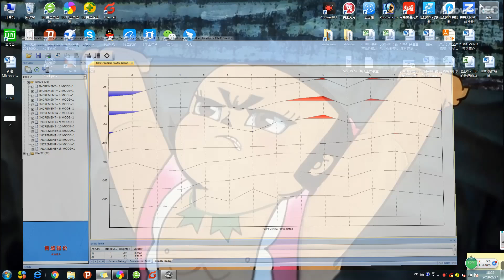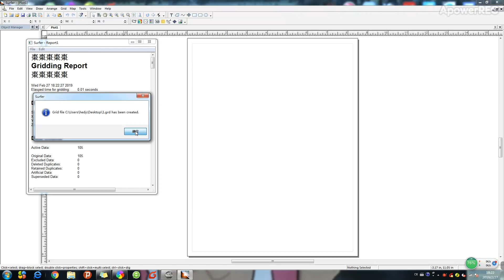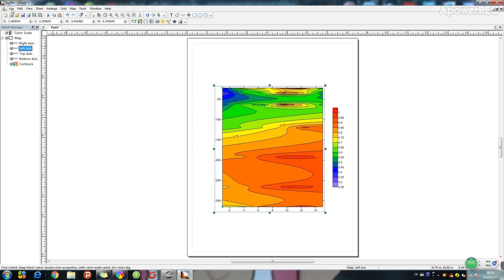AIDU Intelligent Data Process Software Operation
our company  is a high-tech limited joint venture, which integrate and involve the R&D, manufacturing and sales of geophysical prospecting instruments !

of course you can add my whatsapp / viber /wechat/skype:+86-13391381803,

keep in touch anytime,I always be online.
Best Regards!
Paris tang